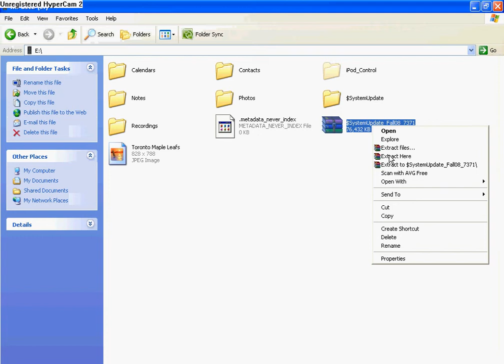How To Update Your Xbox 360 Dashboard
This Video will teach you how to update your xbxo from Pre-NXE to NXE
Updating will also solve any problems you already have with your NXE such as:
you cant create an avatar